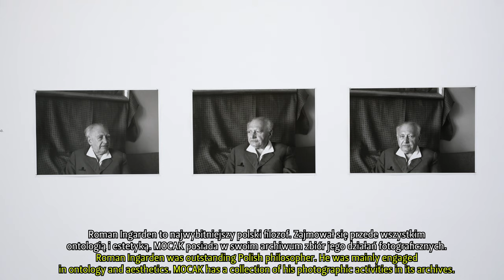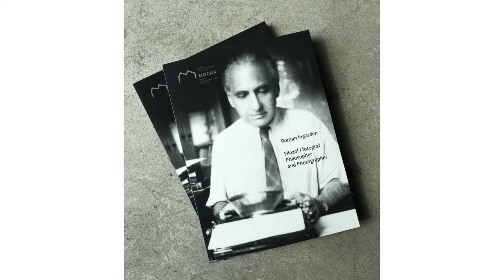Roman Ingarden „Filozof i fotograf” | 'Philosopher and Photographer'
Wystawa Roman Ingarden „Filozof i fotograf”
Kurator: Marlena Nikody
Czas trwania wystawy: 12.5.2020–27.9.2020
Miejsce: Galeria Alfa

W 2020 roku przypada 50. rocznica śmierci Romana Ingardena. Z tej okazji w Galerii Alfa prezentujemy monograficzną wystawę blisko 150 jego fotografii powstałych w latach 1942–1970 i wybranych spośród pięciu tysięcy zdjęć znajdujących się w Archiwum MOCAK-u. Nasz wybór obejmuje wszystkie tematy obecne w twórczości fotograficznej filozofa. Pokazujemy autoportrety i portrety, przyrodę, architekturę i martwe natury. Ekspozycja ujawnia nieznane oblicze Romana Ingardena. Okazuje się on człowiekiem romantycznym, psychologicznie wnikliwym, czułym na ulotność piękna. Pomnikowy filozof odkrywa swoją ludzką wrażliwość i nieśmiałość wobec świata, na który patrzy.
Roman Ingarden (1893–1970) studiował matematykę i filozofię we Lwowie, Getyndze, Wiedniu i Fryburgu Bryzgowijskim. Pracę doktorską, obronioną w 1918 roku, napisał pod kierunkiem Edmunda Husserla. Pracował jako nauczyciel i wykładowca. W 1933 roku został profesorem na Uniwersytecie Jana Kazimierza we Lwowie. W latach 1950–1956 musiał z powodów politycznych zawiesić pracę uniwersytecką. Wówczas powstała większość fotografii prezentowanych na wystawie. W 1957 roku został kierownikiem Katedry Filozofii Uniwersytetu Jagiellońskiego, gdzie dzięki niemu powstał najsilniejszy ośrodek polskiej fenomenologii. Był członkiem Polskiej Akademii Umiejętności i Polskiej Akademii Nauk. Jest autorem wielu książek, artykułów oraz przekładów: od filozofii literatury poprzez estetykę po teorię poznania i ontologię. Roman Ingarden zyskał na świecie uznanie głównie dzięki swoim pracom z dziedziny ontologii i estetyki. Wystawa jest okazją do skonfrontowania jego myśli filozoficznej i praktyki fotograficznej.
Ekspozycja wpisuje się w nasz cykl projektów, w których pokazujemy wybitnych poetów, prozaików i myślicieli w innych rolach twórczych – jako malarzy, rysowników, twórców kolaży czy fotografów. Dotychczas odbyły się wystawy między innymi Wisławy Szymborskiej, Zbigniewa Herberta, Joachima Ringelnatza, Leona Chwistka i Herty Müller. Każdej ekspozycji towarzyszy obszerna publikacja analizująca i porównująca różne dziedziny twórczości.
Roman Ingarden 'Philosopher and Photographer'
Curator: Marlena Nikody
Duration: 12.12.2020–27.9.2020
Venue: Alfa Gallery

The year 2020 brings the 50th anniversary of the death of Roman Ingarden. To mark the occasion, in Alfa Gallery we present a monographic exhibition of nearly 150 photographs taken by him during 1942–1970, which have been chosen from some five thousand taken by the philosopher that can be found in MOCAK Archive. The selection comprises all the themes that can be found in the photographic art of the philosopher. We show portraits, self-portraits, nature, architecture and still lives. The exhibition reveals an unfamiliar, and delightful, side of Roman Ingarden, who turns out to be a romantic – a man of psychological acuity, sensitive to the ephemeral nature of beauty. The monumental philosopher has revealed his human sensitivity and timidity towards the world that he observes.

Roman Ingarden (1893–1970) was born in Krakow, and studied mathematics and philosophy in Lvov, Göttingen, Vienna and Freiburg im Breisgau. His wrote his doctoral thesis, which brought him his PhD in 1918, under the guidance of Edmund Husserl. He held teaching and lecturing posts. In 1933 he was appointed professor at the Jan Kazimierz University in Lvov. During 1950–1956, for political reasons, he was forced to suspend his academic work. It was at that time that he created the majority of the works shown in this exhibition. In 1957 he was the director of the Faculty of Philosophy in the Jagiellonian University, where he succeeded in creating the most formidable centre of phenomenology in Poland. He was a member of the Polish Academy of Arts and Sciences or Polish Academy of Learning. He wrote many books and articles and made many translations, ranging from philosophy of literature to aesthetics and the theory of cognition and ontology. Roman Ingarden became world-renowned mainly for his works in the field of ontology and aesthetics. The exhibition provides an opportunity for confronting his philosophical thought with his photographic practice.
The exhibition is part of our series of projects in which we showcase outstanding poets, writers and thinkers in other than their accustomed creative roles – as painters, draftsmen, collage makers or photographers. To date, we have exhibited works by Wisława Szymborska, Zbigniew Herbert, Joachim Ringelnatz, Leon Chwistek and Herta Müller. Each exhibition is accompanied by a sizeable publication that analyses and compares the different creative fields.
Muzeum Sztuki Współczesnej w Krakowie MOCAK
Museum of Contemporary Art in Krakow
ul. Lipowa 4